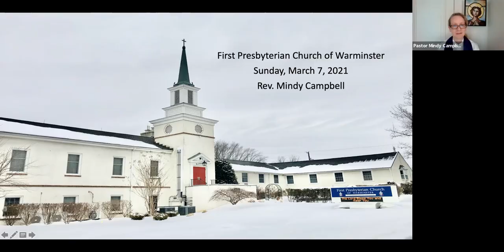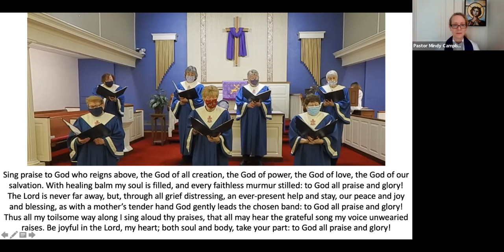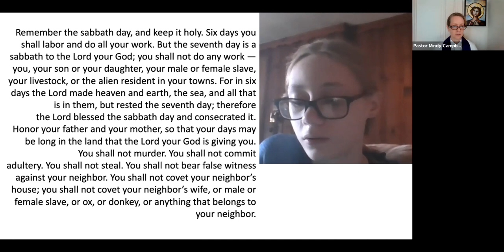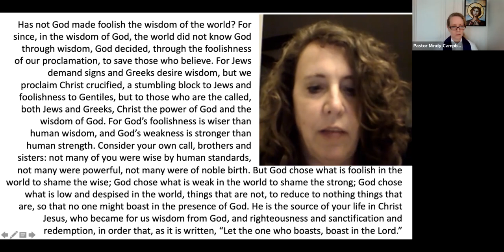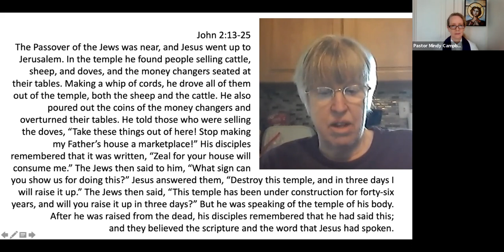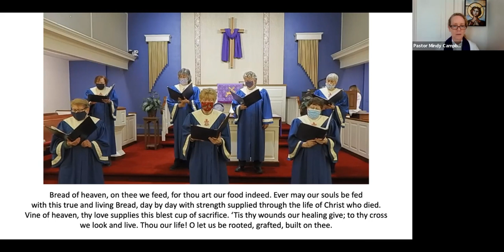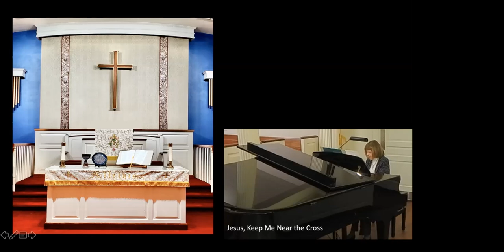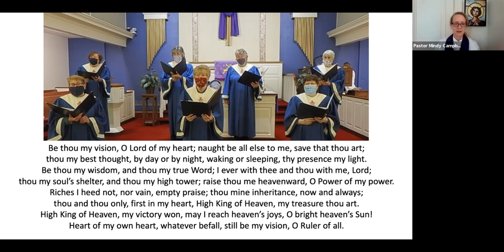Sunday Worship 3/7